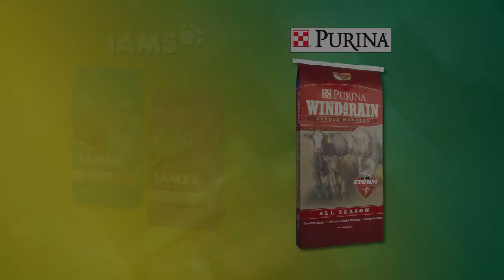2021 Bomgaars TV53 Purina & Iams CVA-BOM-1533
Iams cat food & Purina Wind and Rain mineral supplement